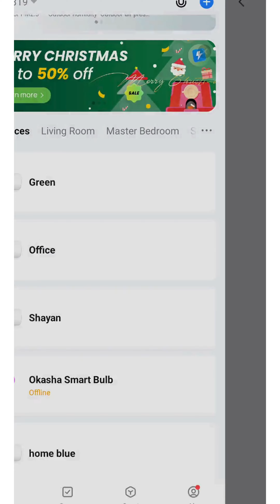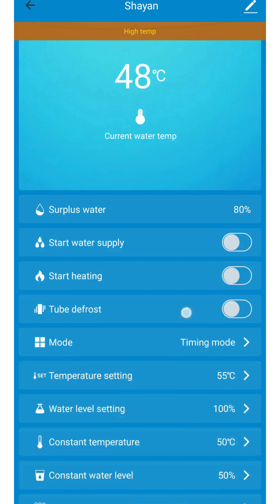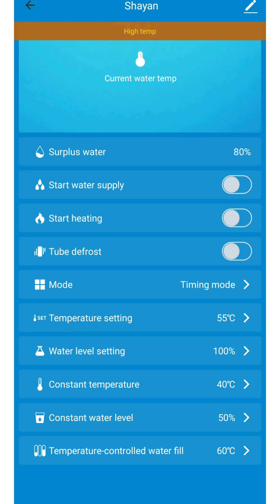Wifi Interface Eimex Solar Geyser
Eimex Solar Geyser with Wi-Fi Interface – Smart Control for Effortless Hot Water

Description: Discover the future of water heating with the Eimex Solar Geyser, which now features a Wi-Fi-enabled interface for smarter and more convenient control! 🌞💧

In this video, we'll walk you through the key benefits of the Eimex Hybrid Solar Geyser’s Wi-Fi feature, including how you can:

Monitor and control your water heater remotely from your smartphone 📱
Schedule heating times and manage energy use for maximum savings 🕑💡
Control a small water motor (0.5 HP or less) to fill water tanks at the same level as the solar geyser 🚿💼
Enjoy the peace of mind with real-time system updates and performance monitoring
With Eimex Solar Geyser's smart technology, you get effortless hot water while maximizing efficiency and minimizing costs.

Key Features: ✅ Solar + Electric Hybrid System ✅ Incoloy 800 Electric Element ✅ 20-Year Lifespan and Maintenance-Free Operation ✅ 5-Year Tank Warranty and 20-Year Tube Warranty ✅ 60mm Insulation for Maximum Heat Retention

Stay ahead with Eimex Solar Geysers and enjoy clean, efficient, and cost-effective hot water all year round!